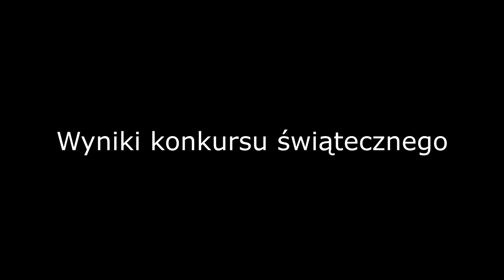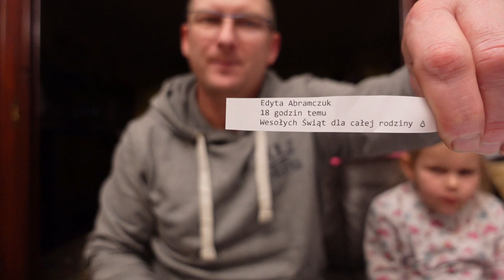Wyniki konkursu. Zobacz kto wygrał cenne nagrody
Ogłaszamy wyniki konkursu światecznego. Do wygrania były cenne nagrody.
Osoby, które wygrały nagrody w konkursie prosimy o kontakt w celu podania danych do wysyłki  na
lub odbiór osobisty:
Sklep stacjonarny z wykrywaczami metali:
Odkrywca Historii
ul.Piastowska 28
14-240 Susz
woj. Warmińsko-Mazurskie

Muzyka
📞Kontakt:do Eweliny: